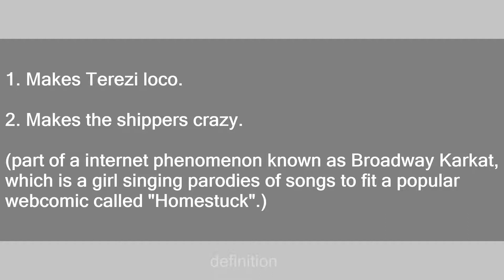Karkalicious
Slang flashcards: